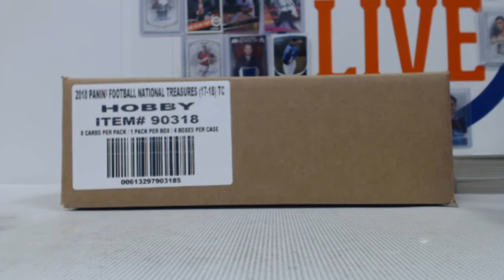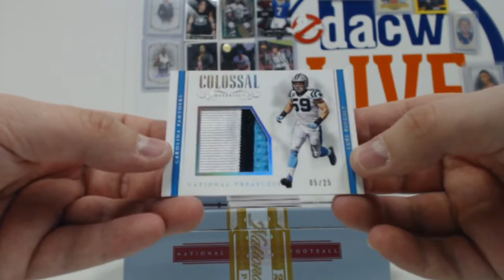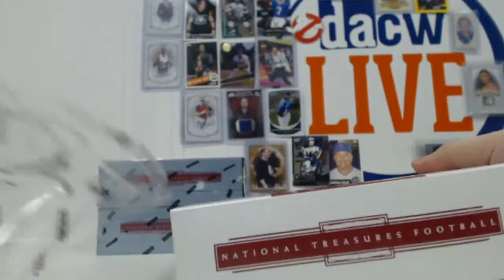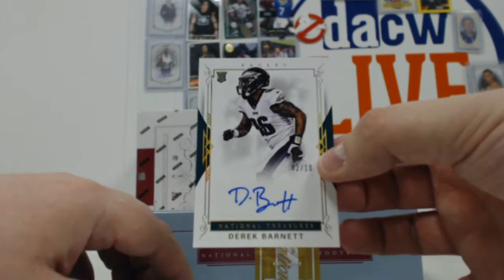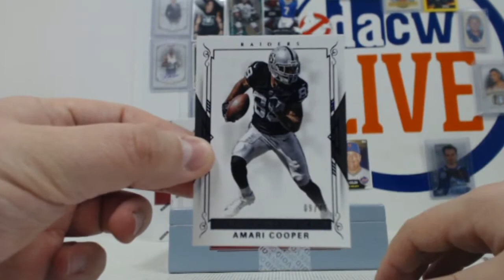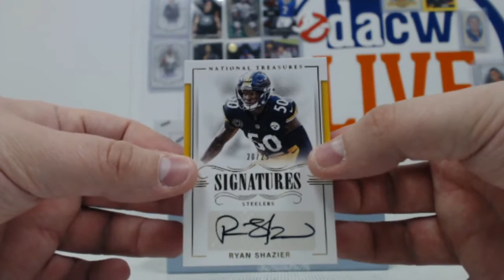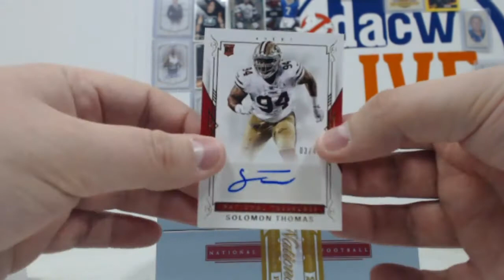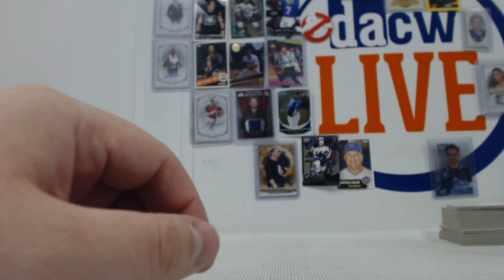James's Personal NT football case